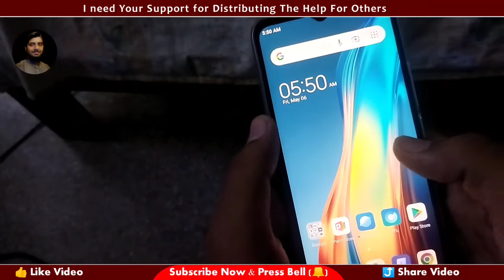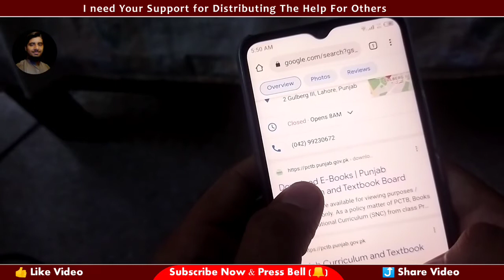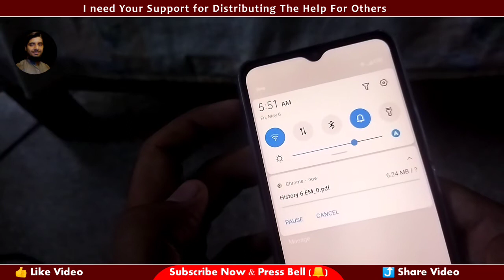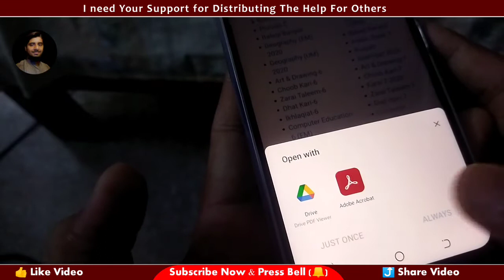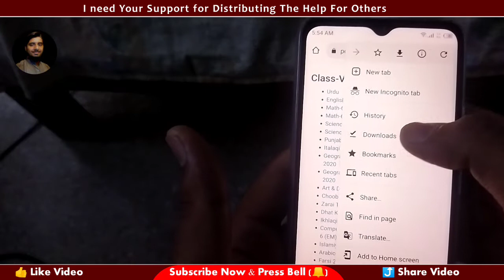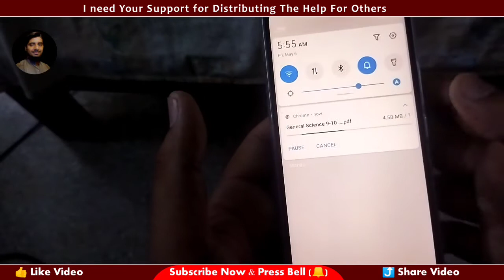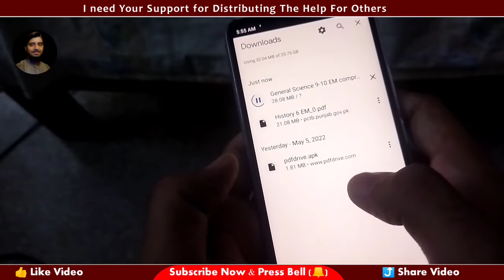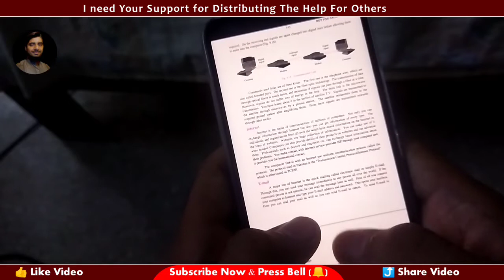Download Govt School College Pdf Books Free in Pakistan / Govt Official Website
i talk about how to download free school College Pdf Books in Pakistan in to your android Phone / Govt Official Website method must watch the video for more details.subscribe this channel for more videos and press bell icon for daily updates. Thanks💖💖💖

Instructor : Mudassir Shahzad